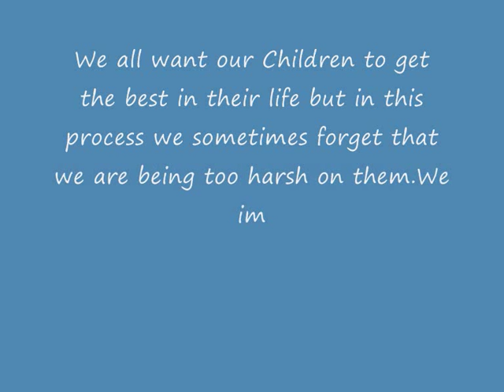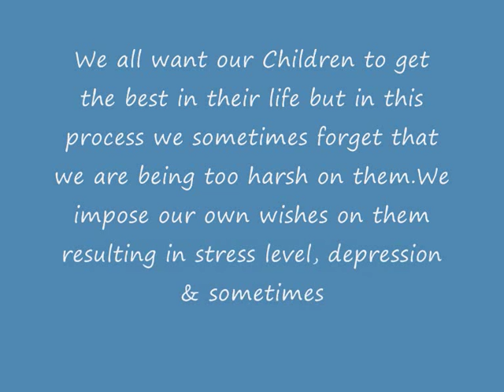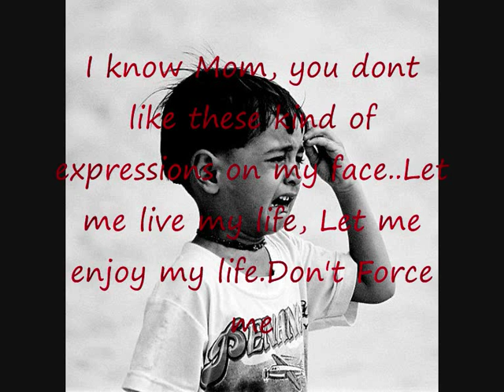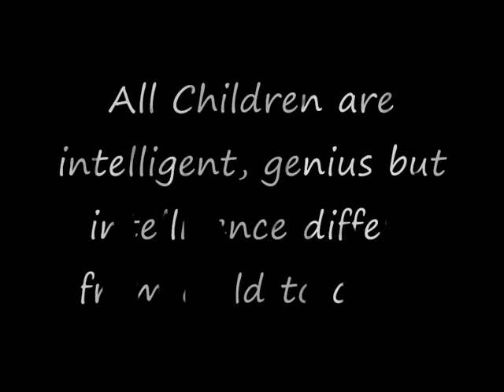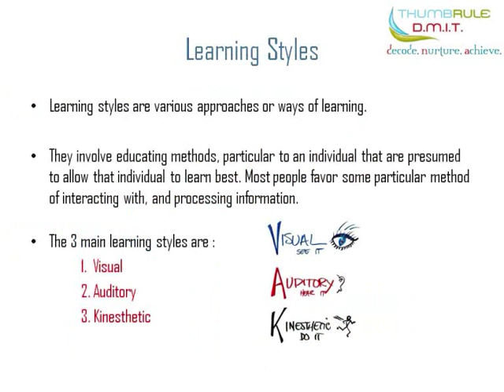Thumbrule DMIT.wmv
Every Child is Unique and at Thumbrule DMIT, We help parents identify the inborn talent of their child. Decode your intelligence with the help of revolutionary Thumbrule DMIT and lead a happy and stress free life.